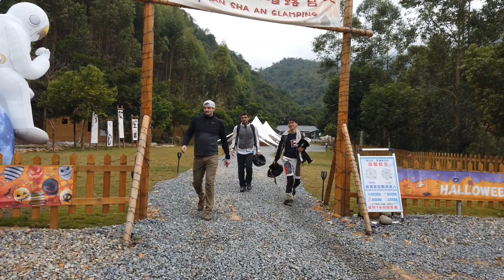CONFUSING DISCOVERY!? at The Plunge and Dive pools in Whitehorse S8E3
Unbelievably, some people have never been to White Horse!?!? So let's take them there you and I! That's right, we spread a little love and joy by sharing a bang-tidy spot with some friends.
What we found there will shake you to your VERY CORE!